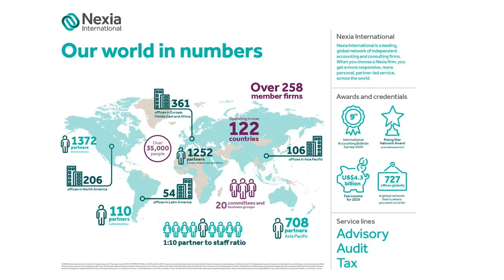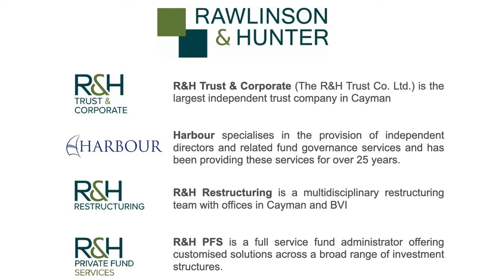Rawlinson & Hunter in the Cayman Islands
Martin Trott, Partner with Rawlinson & Hunter, tells us what it’s like working for R&H Restructuring in the Cayman Islands.